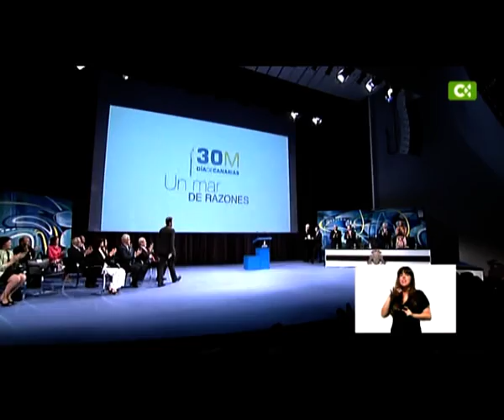Medalla de Oro César Fdez. Trujillo